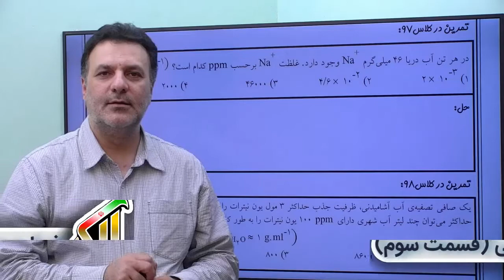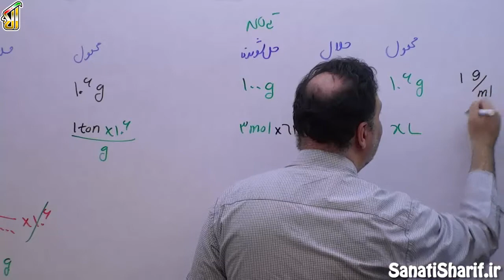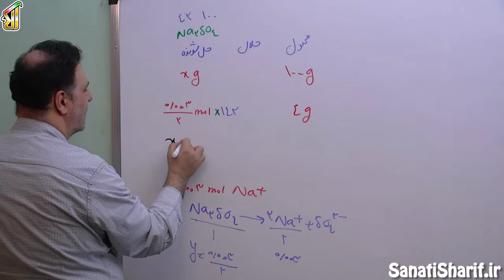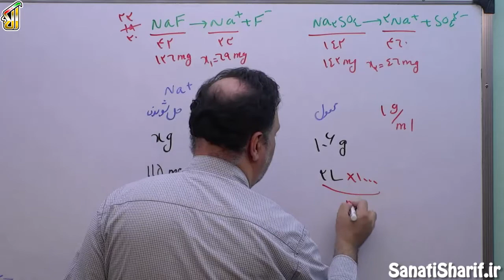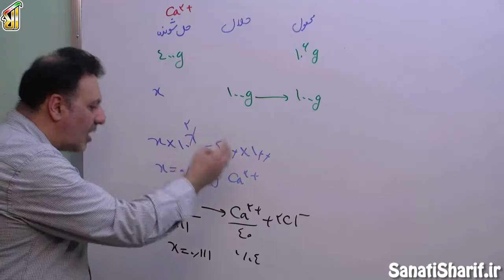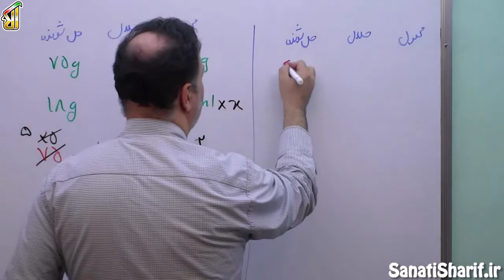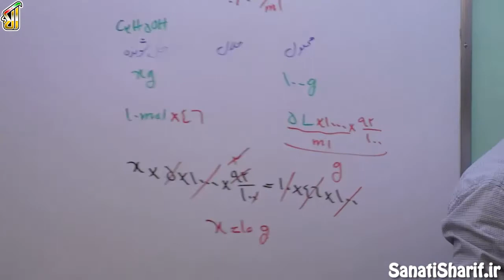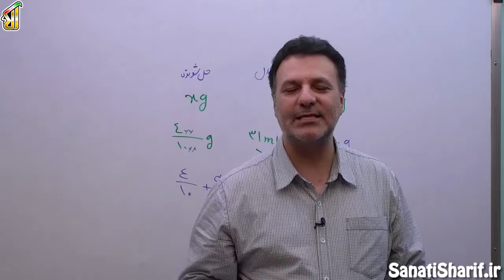فیلم جلسه 45 - فصل سوم شیمی(1): آب، آهنگ زندگی (قسمت سوم)، محلول و غلظت نوع اول (قسمت دوم)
همونطور که جلسۀ پیش بهتون قول داده بودم این جلسه میخوایم راجع به سوالاتی که یک مقداری سطحش بالاتر هست در غلظت نوع اول رو با هم حل بکنیم و امیدوارم که یاد بگیریم که چطور با این مسائل برخورد بکنیم.